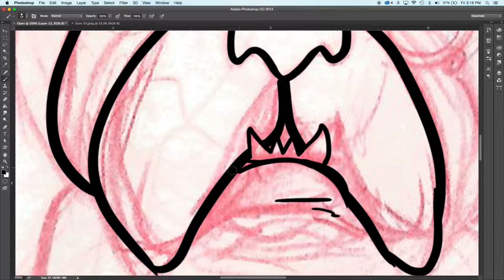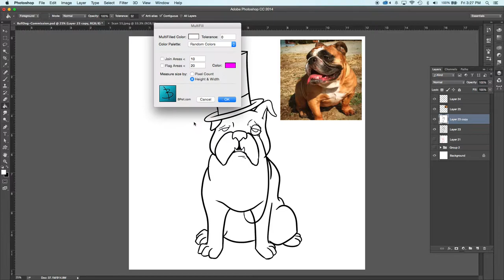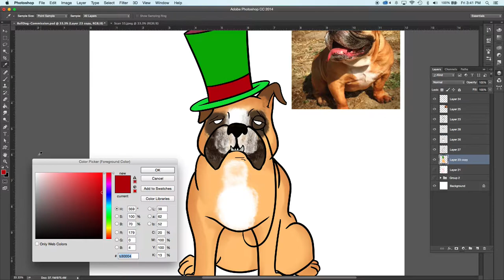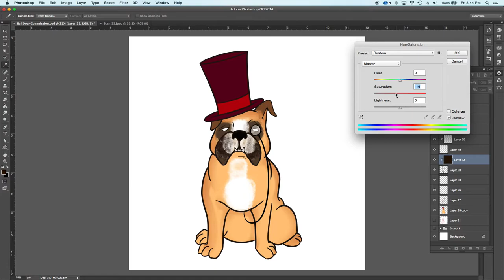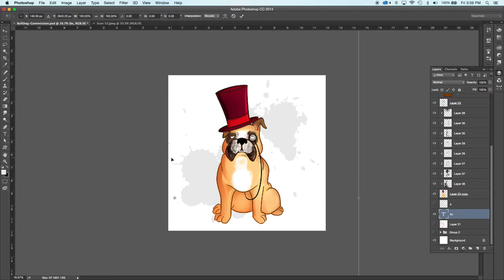Dapper Bulldog in a Top Hat - Speed Drawing - Art by Denis Caron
The song "Dry” provided by my buddy Jim Hiskey of Ocean of Algebra

"Amazing Plan" "Fun in a Bottle" &